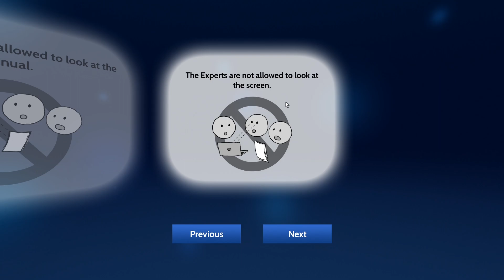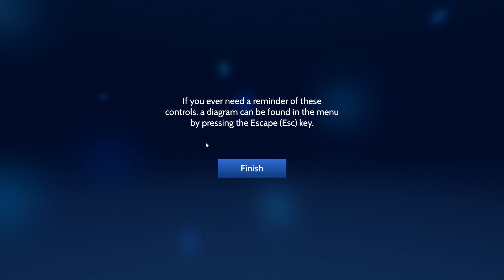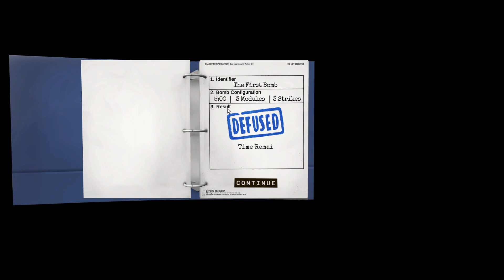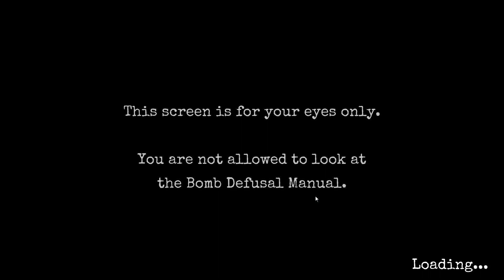Wait, What Do You Mean You're Illiterate? - Keep Talking and Nobody Explodes - Part 1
Today we're checking out Keep Talking and Nobody Explodes, a game where one player tries to defuse a bomb while the other attempts to decipher instruction on how to disarm each module of the bomb. We've got Chris back in another video for this one, but this time he's in person to help disarm this bomb. Will we survive?